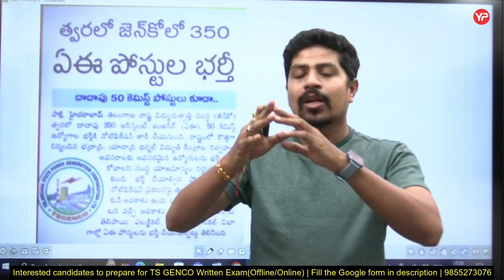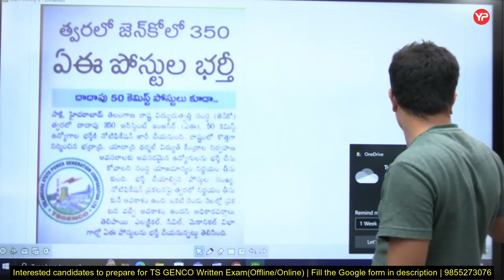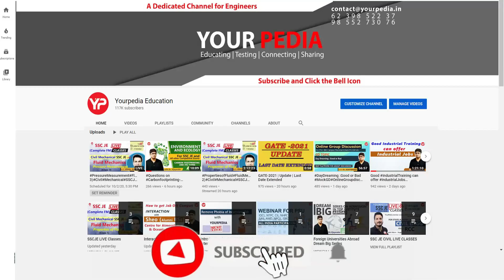Detailed strategy to crack T GENCO Assistant Engineer exam 2023 | 350 Vacancies ME, CIVIL, EE, ECE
Detailed strategy to crack T GENCO Assistant Engineer exam 2023 | 350 Vacancies ME, CIVIL, EE, ECE | 350 Assistant Engineer AE Vacancies coming in TGENCO | Start preparation with YourPedia